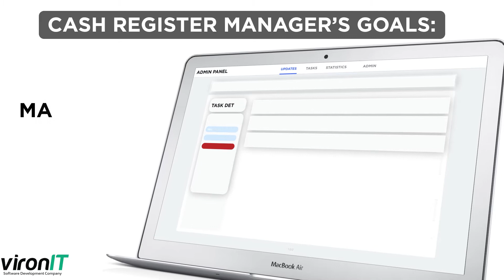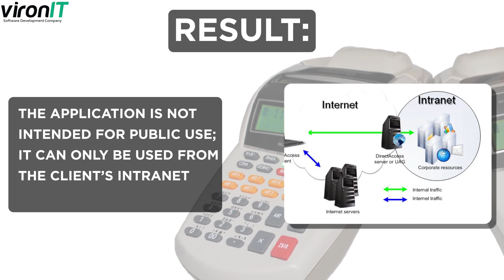Cash Register Manager - Video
This application is a central managing component of sales and cash register software infrastructure. The application helps to simultaneously update the software on all cash registers of the sales network